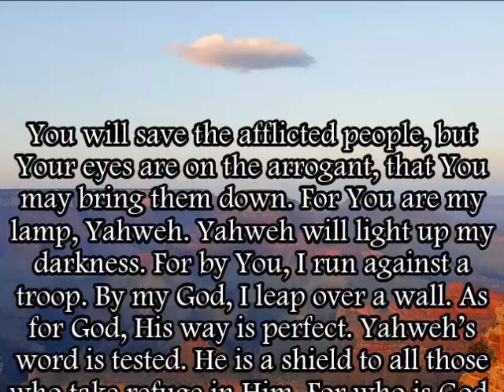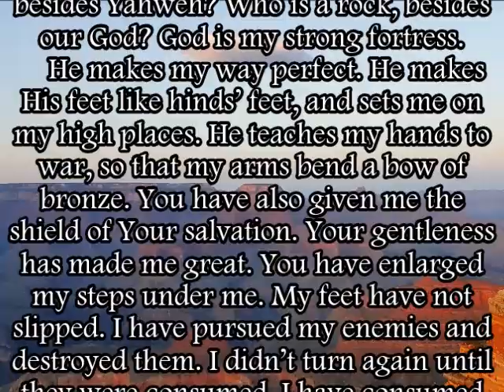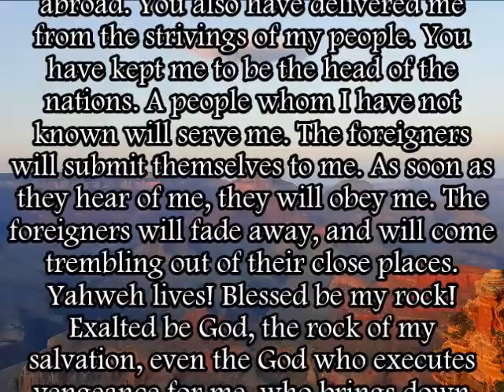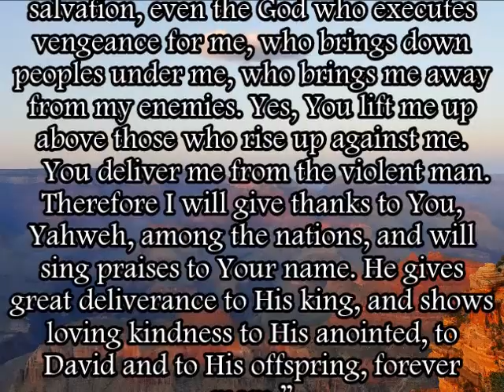2 Samuel 22.28-51